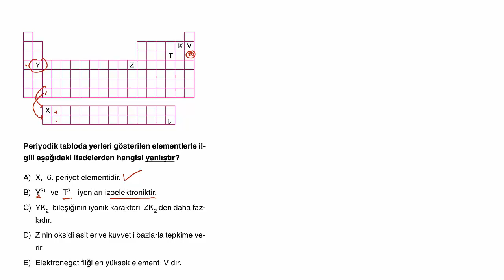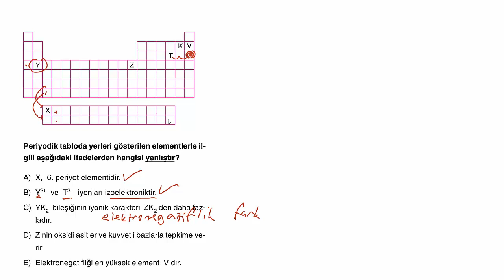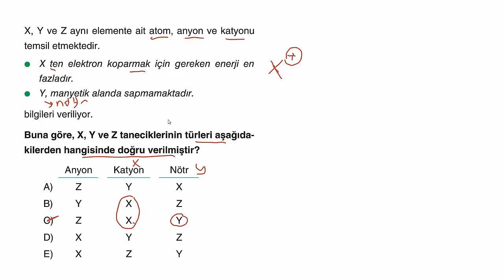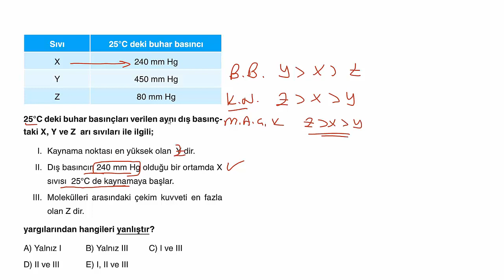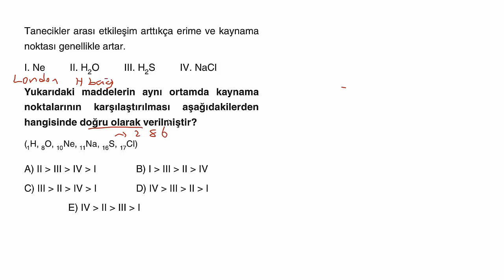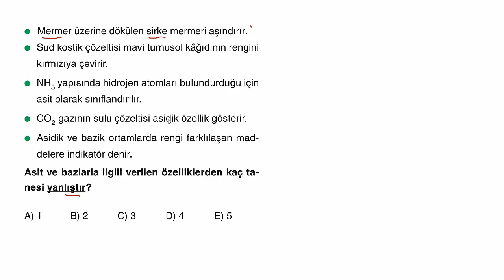AYDIN YAYINLARI TYT KİMYA DENEMELERİ-15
AYDIN YAYINLARI TYT KİMYA DENEMELERİ-15 ÇÖZÜMLERİ